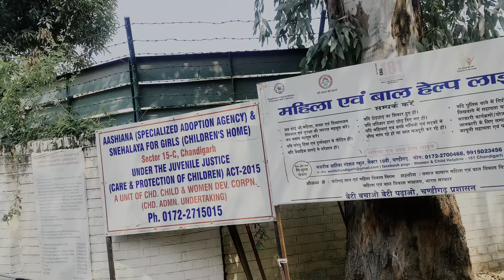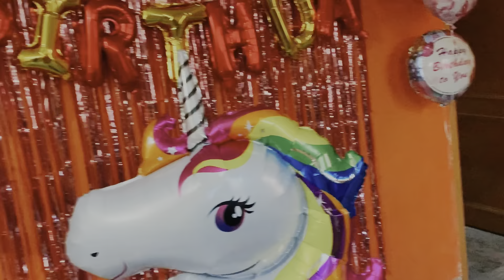Birthday celebration | Happy Birthday 🎉🎉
Enjoy day with gurleen and watch how she celebrate her birthday with family and friends